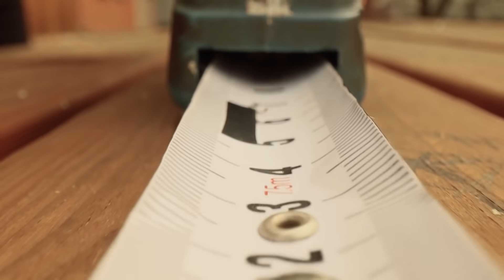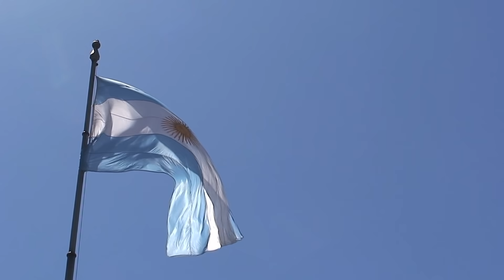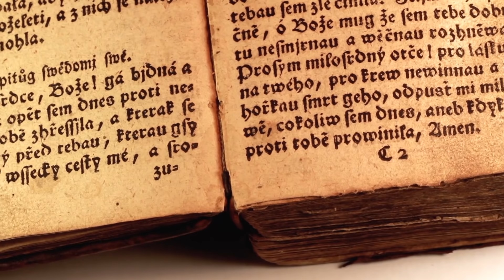Des animaux exceptionnellement immenses qui existent réellement !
Je suis sûr que chacun d'entre nous a déjà vu des créatures communes comme des coléoptères, des vers ou des escargots. Mais saviez-vous que certains de ces animaux existent également dans des dimensions extrêmement grandes ? En effet, il existe des coléoptères et d'autres insectes qui peuvent atteindre des proportions phénoménales. Aujourd'hui, nous allons nous intéresser à plusieurs créatures exceptionnellement imposantes qui existent réellement !